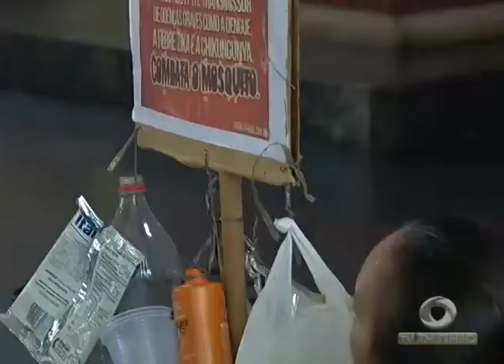Chef Urbano 2.0 – Uma opção para quem aprecia bons pratos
02º BLOCO JORNAL 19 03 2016 - Chef Urbano 2.0 – Uma opção para quem aprecia bons pratos